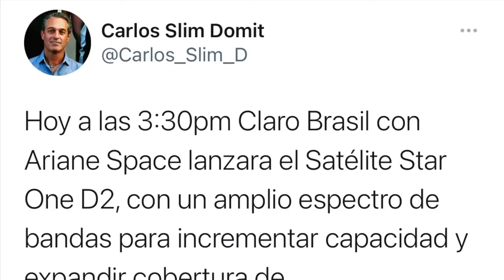Carlos Slim lanza Satélite Star One D2